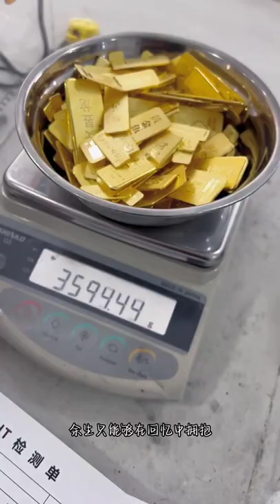Oddly satisfying gold melting video 🤩🤩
Collecting gold and melting it . A gold melting process.😅
24 carat gold bangles,
18 carat gold bangles,
how to clean gold bangles,
22 carat gold bangles,
bangle collection gold,
senco gold bangle collection with price,
gold bangles daily wear designs,
gold bangles designs 2023 lightweight,
gold bangles designs with weight,
gold bangles designs 2023 daily wear,
gold bangles designs 2023 dubai,
gold bangles design in dubai with price,
gold bangles dubai design,
gold bangles designs 2022 dubai,
daily wear gold bangles,
dubai gold bangles,
daily use gold bangles,
daily wear gold bangles design,
daily wear gold bangle collection,
dubai gold bangle bracelet,
diamond gold bangle,
danish sait gold bangle,
david yurman gold bangle,
latest gold bangles design,
gold er bracelet,
gold ear cuff designs with price,
gold er bracelet design,
gold cuff earrings with price,
gold ear cuff,
gold ear cuff earrings,
gold cuff earrings,
gold bangles ela konali,
gold bangles with enamel paint,
gold bangle kanavil vanthal enna palan,
evershine jewellery high gold bangles,
resident evil 4 gold bangle,
gold bangles for women,
gold bangles for baby boy with price,
gold bangles for daily wear,
gold bangles for ladies,
gold bangle for girl,
gold bangles for daily use,
gold bangles for baby girl with weight,
gold bangles for regular use,
gold bangles for baby boy,
gold bangles for baby,
fancy gold bangles,
flat gold bangles designs,
fancy gold bangles design,
how to remove gold bangle from hand,
gold bangle set for wedding,
gold bangle design for baby girl,
gold bangle for newborn baby,
gold bangle design for girl,
ladies gold bangles design,
gold bangle design for baby boy,
gold bangles grt jewellers,
gold bangles gold,
gold bangles grt,
gold bangles gift,
gold bangle gents,
gold bangles grams,
gold bangle game,
gold bracelet gents,
gold bangles baby girl,
gold bangles 20 grams,
grt gold bangle collection,
gents gold bangle designs,
gents gold bangle,
grt gold bangles,
gold gold bangle,
grt gold bangles design,
glamy ganga gold bangle,
1 gram gold bangles,
10 gram gold bangles,
10 grams single gold bangle,
gold bangles hyderabad,
gold bangles haul,
gold bangles heavy design,
gold bangles how to make,
gold bangles haul meesho,
gold bangles heavy,
gold bangles how many grams,
gold hand bracelet design for mens with price,
gold hater bracelet,
gold hand bracelet designs for womens with price,
how to increase gold bangle size,
how to make gold bangle,
heavy gold bangles,
how to make gold bangle bracelet,
how to reshape gold bangle,
how to make gold bangle smaller,
how to measure gold bangle size,
half pavan gold bangles,
one hand gold bangle,
kate spade heart of gold bangle,
gold bangles in dubai with prices,
gold bangles in dubai,
gold bangles in 10 grams with price,
gold bangles in khazana jewellery,
gold bangles in lalitha jewellery,
gold bangles in 15 grams,
gold bangles in saudi arabia,
gold bangles in 40 grams,
gold bangles inside plastic bangle,
gold bangles in 30 grams,
simple bangle designs in gold,
gents bangle designs in gold,
baby bangle designs in gold,
lightweight bangle designs in gold,
bangles models in gold,
light weight single bangle designs in gold,